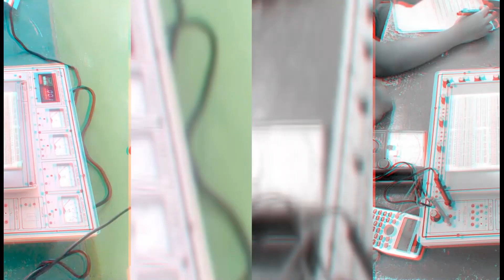First Ilonggo Vlog! Puli ta!